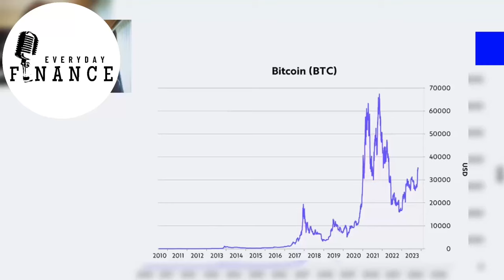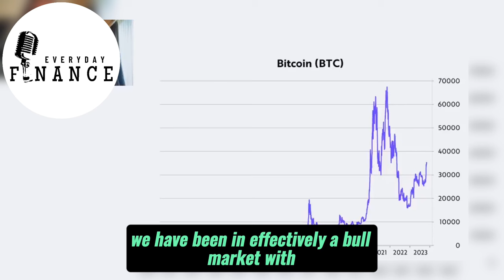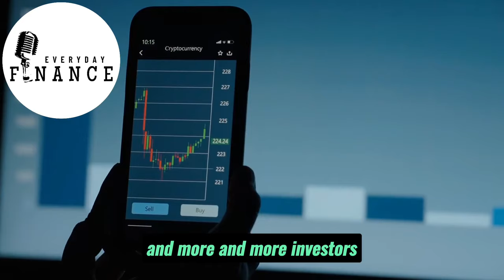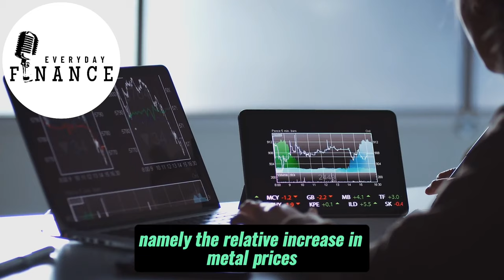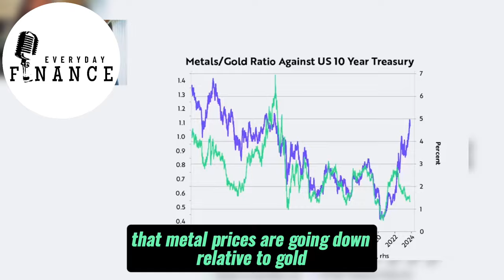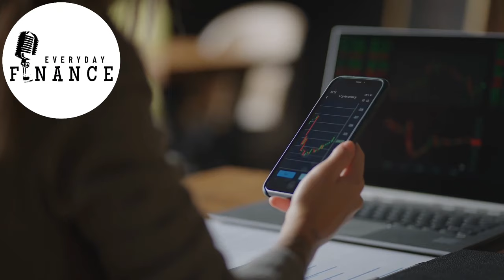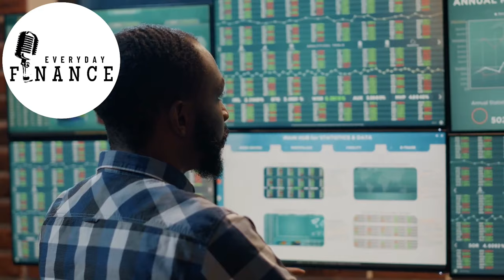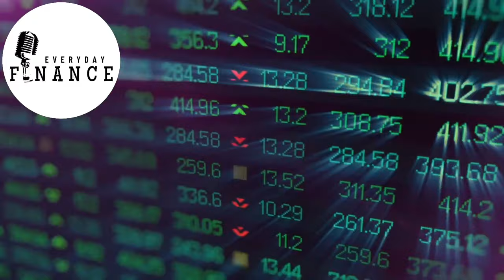"This Banking Crises Will Make Bitcoin Fly" - Cathie Wood Bitcoin Interview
Credits:

Title: 2% Long-Term Interest Rates? | ITK with Cathie Wood
Channel: ARK Invest